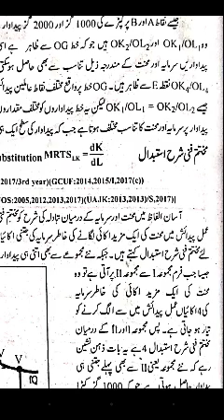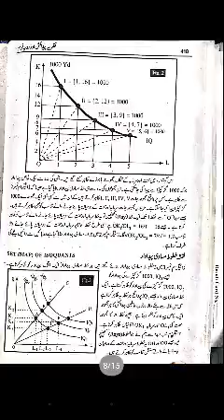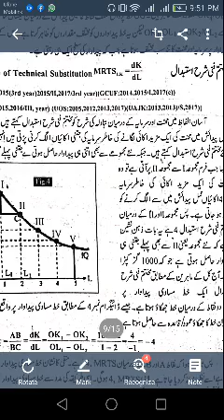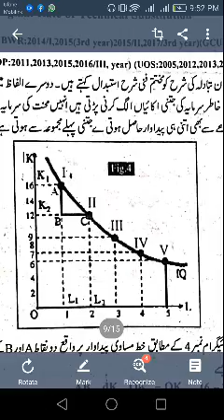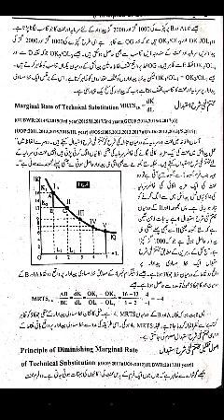BA BSc (3rd year Microeconomics Assignment) Department of Economics Govt Post Graduate College